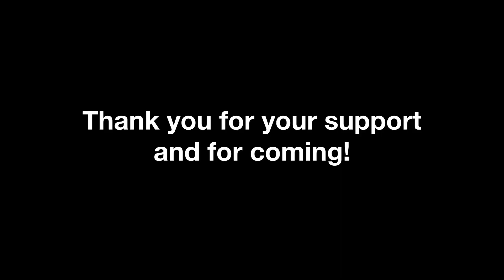Bana - Niniola (Dance Class Video) | Afrodance Workshop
A short video clip of our Afrodance Workshop on the 24th of November 2018, at Unity Dance Studio.